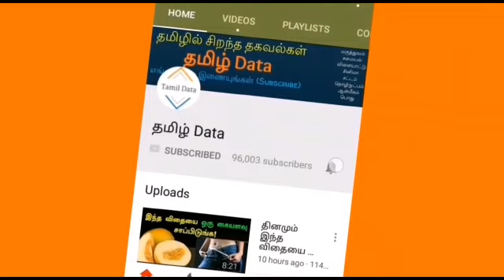திருநங்கைகளைப் பொறுத்தவரை காதல் ஓர் அனுபவம் திருநங்கை அருணா